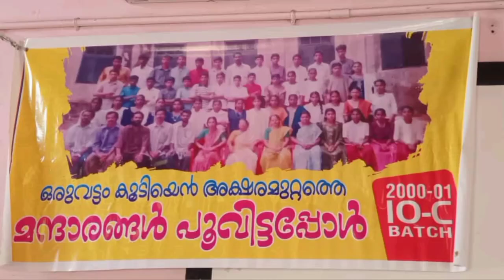Akshara Muttathe Mandarangal Poothappol | GHSS Kottayi | Get Together | Rhythu's World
Our 2nd get together on 8th May 2022